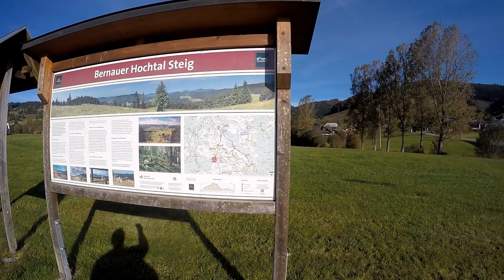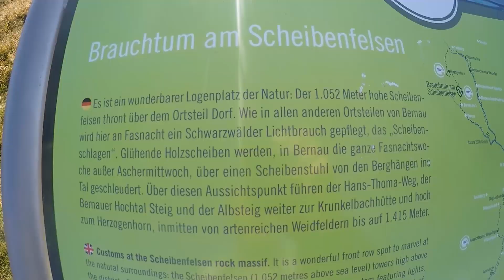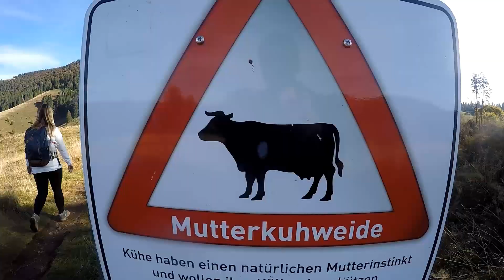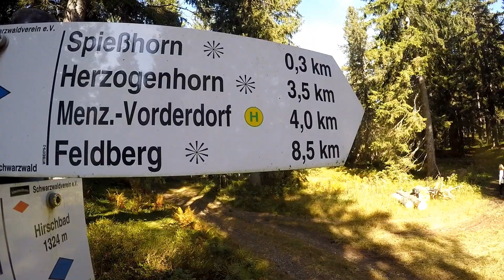Wanderung auf Spießhorn und Herzogenhorn (Schwarzwald)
Wanderung zu Spießhorn und Herzogenhorn -Der zweithöchste Berg im Schwarzwald
Wir starten unsere Rundwanderung in Bernau Dorf am Parkplatz am Sportplatz. Vom Parkplatz überqueren wir die Hauptstraße und anschließend den kleinen Ortsteil Bernau Dorf. Langsam ansteigend verläuft der Pfad zwischen Wiesen und Weiden, um dann nach links abzudrehen und in ein Wäldchen zu führen. Wir wandern unterhalb des Scheibenfelsen vorbei, bevor wir diesen ersten, offiziellen Aussichtspunkt erreichen.
Eine erste schöne Aussicht auf das weite Tal um Bernau bietet sich uns vom Scheibenfelsen. Dieser liegt auf 919m und es hat ein steinernes Kreuz sowie eine Sitzbank aus Baumstämmen, auf der sich hervorragend die Aussicht genießen lässt.
Der Wanderweg leitet uns weiter bergauf. Glückliche Kühe sonnen sich auf der Weide neben uns, bevor uns der Pfad in den Wald führt. Gerade im Hochsommer ist dieser Teil der Wanderung besonders angenehm, da dieser Wald Schatten spendet, während es stetig nach oben geht.
Als wir diesen schönen Wald verlassen, gehen wir zunächst den weg links weiter zu einer Aussicht mit Relaxliege. Hier genießen wir eine phantastische Aussicht in Richtung Südschwarzwald bis in die Vogesen und als in der Ferne die Hochnebel etwas  auflösen trauen wir zunächst kaum den Augen und bekommen hier ein gewaltiges
Alpenpanorama geboten.
Nach einer genußreichen Pause müssen wir wieder ein Stück zurückwandern bis an den Wald aus dem wir gekommen sind und halten uns nun rechts schräg hinauf Richtung Kleines Spießhorn
Der Aussichtspunkt und Rastplatz Kleines Spießhorn liegt auf 1330 Metern und besteht aus einem großen Holzpodest, mit Himmelsliege und einem VIScope. Beim Durchschauen durch dieses Aussichtsfernrohr werden automatisch die Namen von Schwarzwald- und Alpengipfeln eingeblendet.
Hinter der Aussichtsplattform führt der Bernauer Hochtalsteig in Richtung Spießhorn und Herzogenhorn wieder in ein Wäldchen. Nach nicht einmal 5 Gehminuten, zweigt ein Pfad mit Wegweiser zum Spießhorn vom größeren Hauptwanderweg ab. Der Waldpfad führt mit sanftem Anstieg in ein paar Minuten zum nächsten Wander-Highlight dieser Tour.
Der schöne Waldpfad läuft direkt auf den Pavillon, dem Aussichtspunkt auf dem Spießhorn zu. Dieser Gipfel ist die Grenze zwischen St. Blasien und Bernau. Auf 1350 Metern haben wir von hier eine wunderschöne Sicht auf das Menzenschwandertal. Wir können sogar den Dom von St. Blasien in der Ferne ausmachen.
Der Gipfel ist komplett bewaldet und rund um den Aussichtspavillon wachsen unendlich viele Heidelbeeren.
Über Stock und Stein und große Wurzeln schlängelt sich der Wanderpfad anschließend durch die Bäume abwärts. Dann eröffnet sich der wunderschöne Ausblick auf die Krunkelbachalm. Wunderschön verläuft der Wanderweg hier über die Weiden und Felder, direkt unterhalb des Herzogenhorn.
Zu unserer linken liegt der Berggasthof Krunkelbachhütte. Auf 1294 Meter ist er einer der höchstgelegenen Berggasthöfe in Baden-Würtemberg und wer kein Picknick dabei hat, könnte sich hier stärken denn auf dem Herzogenhorn gibt es keinerlei Service.
Nachdem wir diese idyllische Alm überquert haben, stehen wir unterhalb des Herzogenhorn und es fehlt nur noch der finale Aufstieg. Wir entscheiden uns für den Hauptweg. Dieser Wanderweg ist etwas länger als der Naturlehrpfad und führt anfangs wieder durch einen Wald.
Nach kurzem Anstieg führt er auf einen breiten Kieselweg, der sogar mit dem Auto befahrbar wäre. Langsam steigend, führt der Wanderweg unterhalb des Herzogenhorn vorbei. Dann geht es richtig steil, einen Kieselpfad berghoch. Dann sind wir endlich da und werden mit einer grandiosen Aussicht belohnt!
Das Herzogenhorn ist mit 1415m der 2. höchste Berg im Schwarzwald. Nur der nah gelegene Feldberg ist mit 1493 Metern höher.
Da das Herzogenhorn unbewaldet ist, haben wir eine herausragende 360 Grad Weitsicht. Bei gutem Wetter hat man von hier Richtung Süden ein spektakuläres Alpenpanorama sowie traumhafte Aussichten auf den Hochschwarzwald und die Vogesen. Nach Norden sieht man zuerst das Leistungszentrum des Deutschen Skiverbandes, dahinter den Feldberg und die Schwäbische Alb.
Am Gipfelkreuz gibt es ein Gipfelbuch, in welches man sich eintragen kann. Ausruhen und die Sicht genießen, lässt sich am besten in einer der beiden Himmelsliegen, die vordere unter dem Gipfelkreuz ist für uns frei .-)
Als wir ausgiebig Pause und Fotos in allen Richtungen gemacht haben machen wir uns auf den Abstieg. Wir unternehmen eine Rundwanderung und steigen nun nach Westen ab über die Bergrücken oberhalb des Prägbachs. Wir steigen dann über schmalem Waldpfad steil hinab zum Prägbach - Wasserfall (auch oberer Wasserfall am Bernbauer Kreuz)  und hier sind dann auch danke der unzählig getätigten Fotos die Akkus unser Beider Handys leer. Wir steigen noch ein kleines Stück ab bis an die Bernauer Alb. Dieser folgen wir nun abwärts Im Präger Kessel geht es an Bernau Hof vorbei zurück zu unserem Startpunkt
Strecke ca. 15,5 km